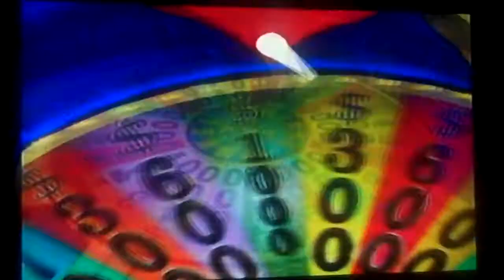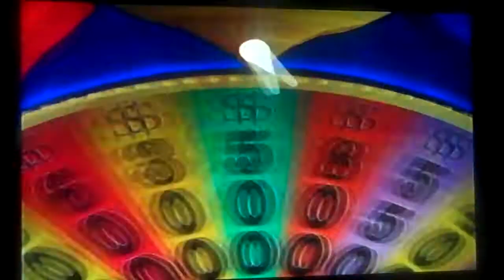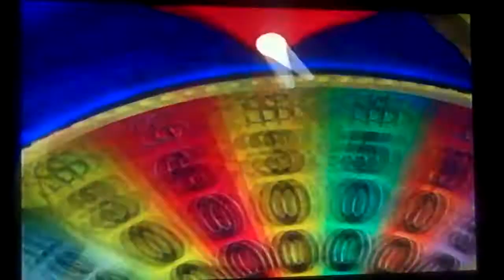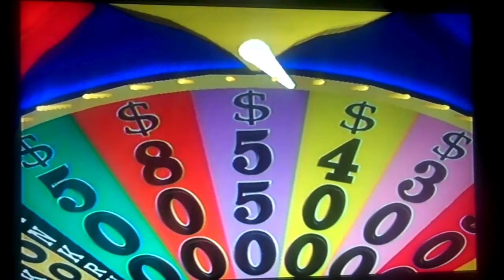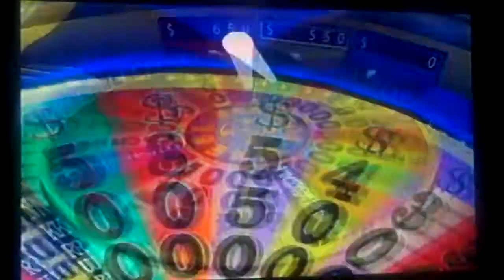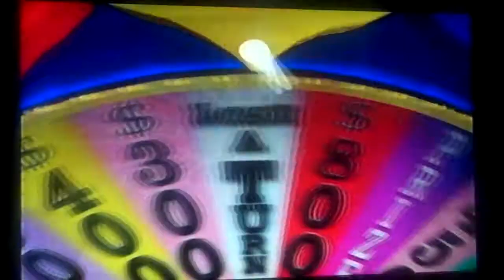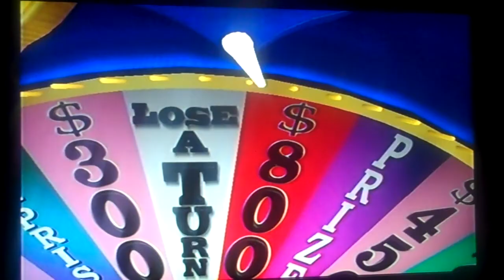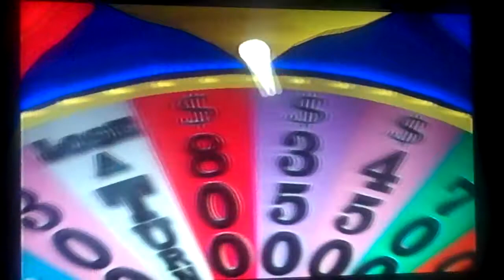Wheel Of Fortune PS2 Game 38 Part 1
After a game 37 win, it's time for game 38 of Wheel Of Fortune and we are back in the Las Vegas setting and we are in the lead once again after the first round puzzle was solved. Will we win the game once again and going to the bonus round? Watch to find out and see you in the final part.